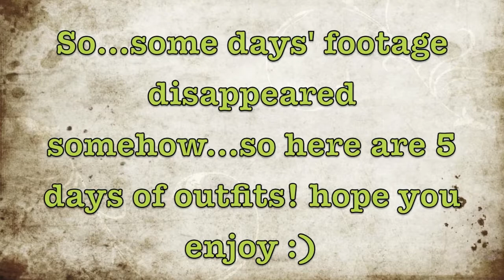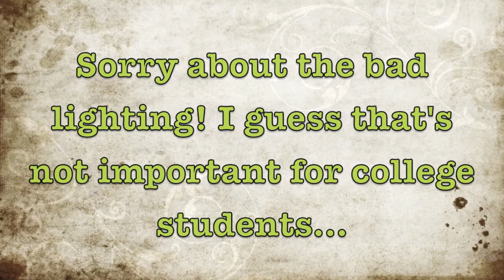OOTW: Outfits of the Week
So my computer must have really not wanted me to make this video because I lost Friday and Tuesday's footage, sooo I did a couple extra days after. Sorry what I say in the video doesn't really correspond with what number outfit it is...if that makes sense...

lol, let me know what you think! If I do this again, I'll try not to ramble so much :)